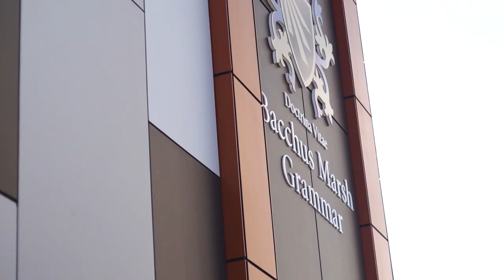Bacchus Marsh Grammar Woodlea campus now open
We’re thrilled to announce that we have officially welcomed the first school to the Woodlea estate, with Bacchus Marsh Grammar opening its doors to 650 students on Monday February 4, 2019.